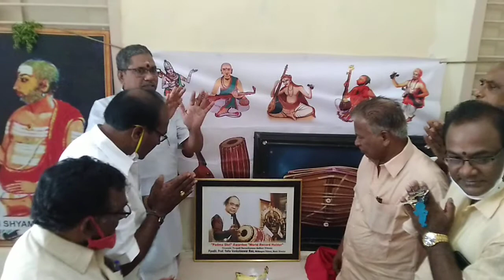Dr.Yella Venkateswara Rao garu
Photo Avishkarana